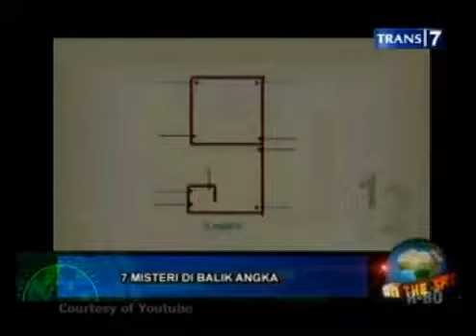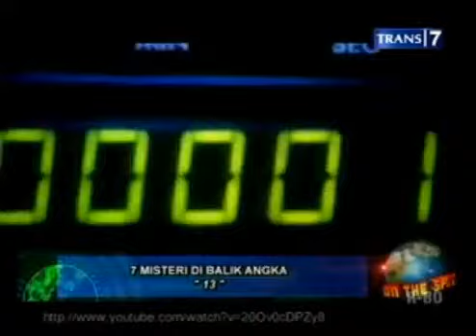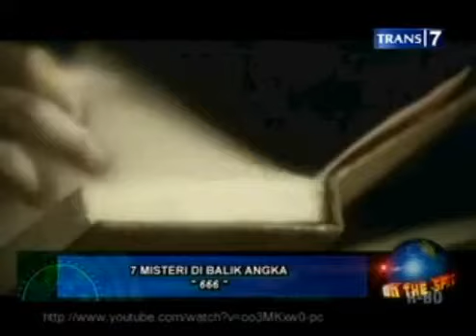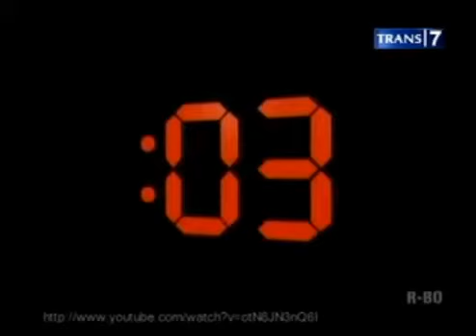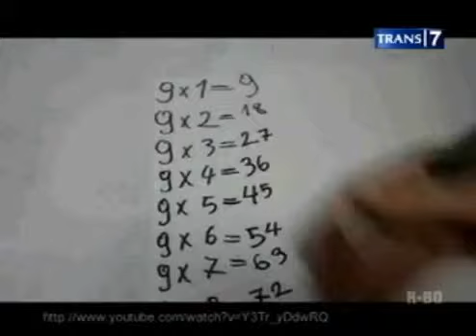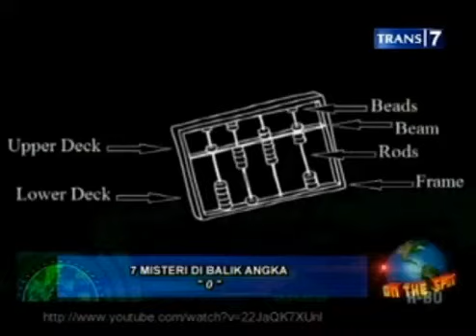On The Spot 7 Misteri di balik angka